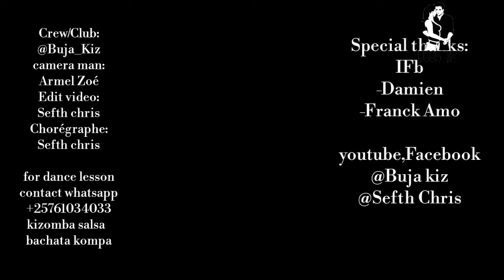Kizomba behind the scene (Buja_kiz)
Buja kiz's a dance class for kizomba,salsa,bachata, kompa. For many news of us. Follow on instgram @sefthchris & facbook page @buja_kiz
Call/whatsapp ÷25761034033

Directed by @sefthchris
Camera man @Armel_Zoe